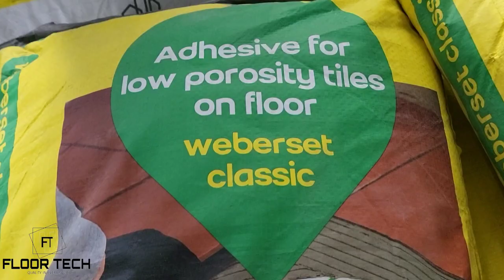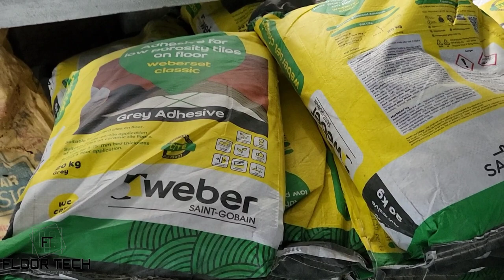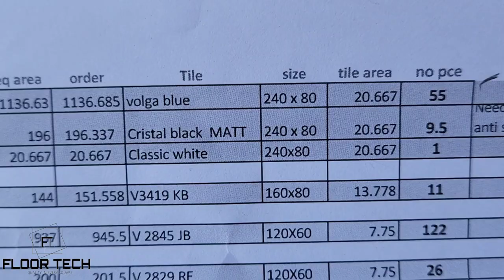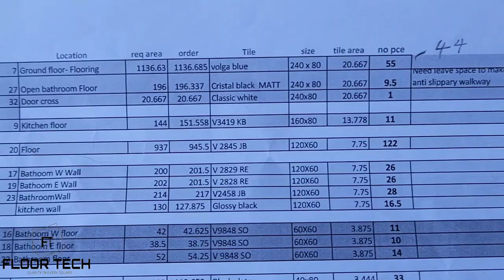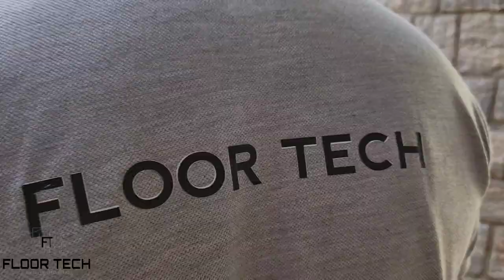VLOG 6 | Floor Tech Media | Beautiful Floor work | Kerala home | Kuzhalmannam | Palakkad